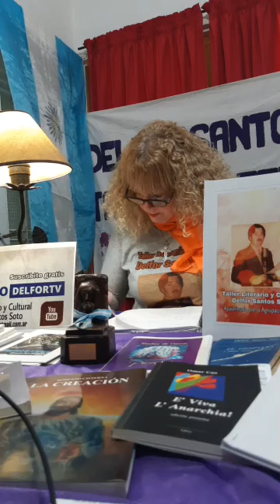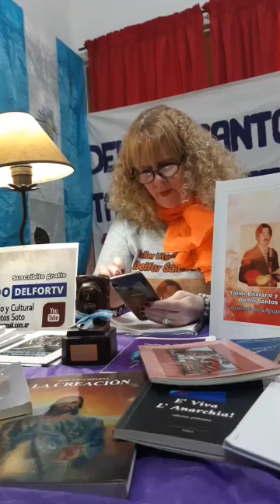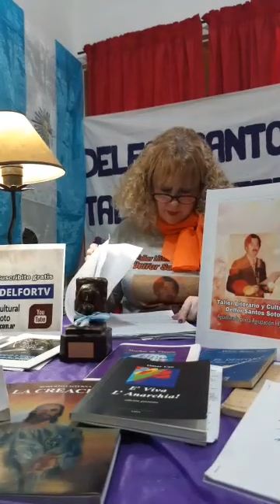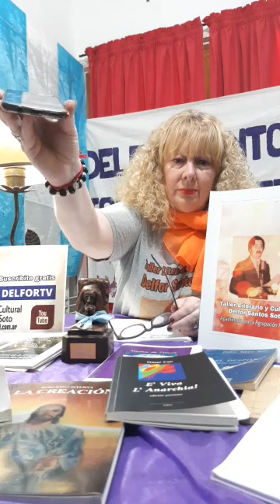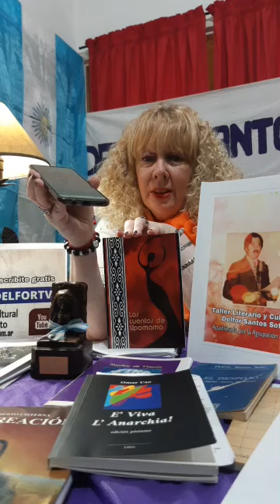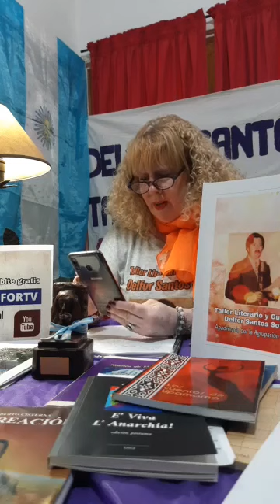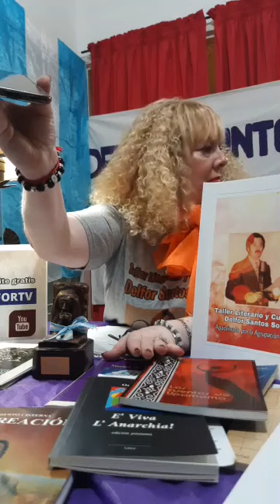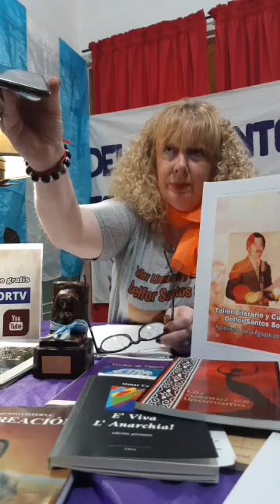Treinta Mil Veces Literatura. Capítulo 11 En Vivo 04-04-2020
Capítulo 09 En Vivo 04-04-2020